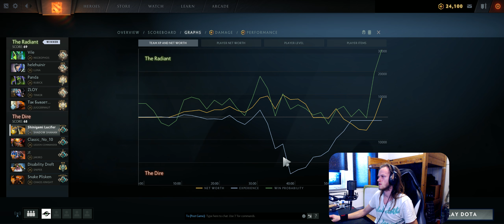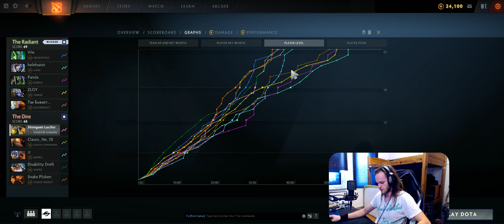Dota 2 #2735 [GER][WQHD][Facecam][Stream]